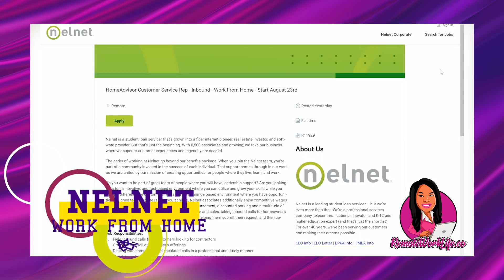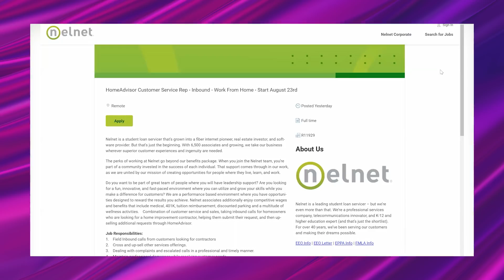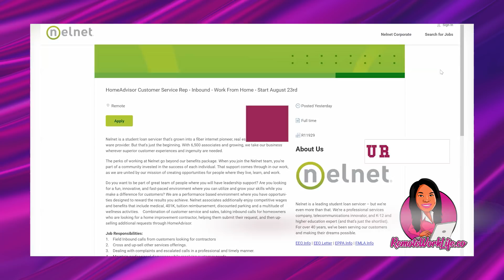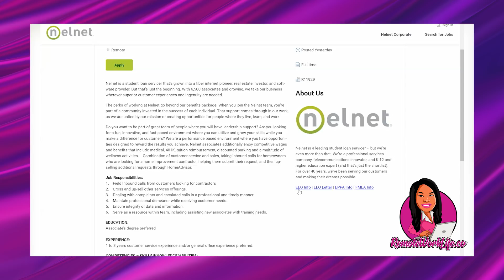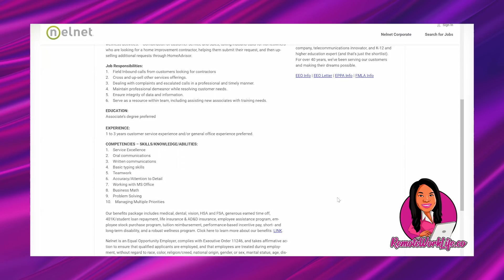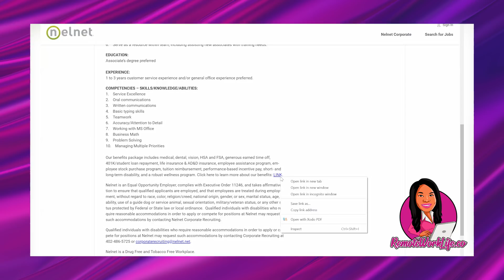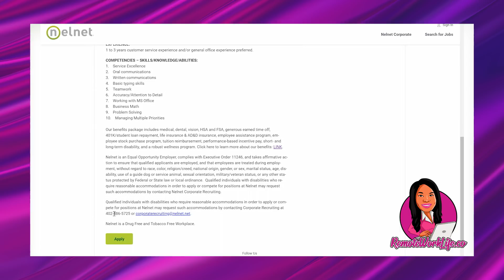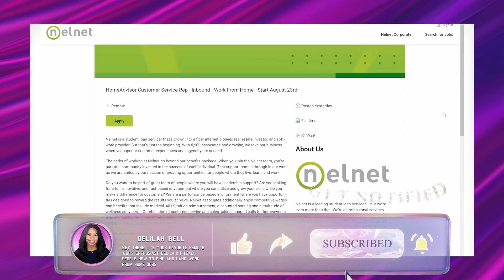🏡 *IMMEDIATE HIRES!!* Customer Service Work-From-Home Jobs | Training Starts August 23!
Today's HOT lead is a customer service work-from-home job from Nelnet. In this full-time online job, you will field inbound calls from customers looking for contractors. Minimum 1 year of customer service experience required! Great benefits! Available in the US.

○ 9 REAL Ways To Make Money Online In 2021 (For Beginners!)

// LINKS

New group coming soon

// FILMING EQUIPMENT